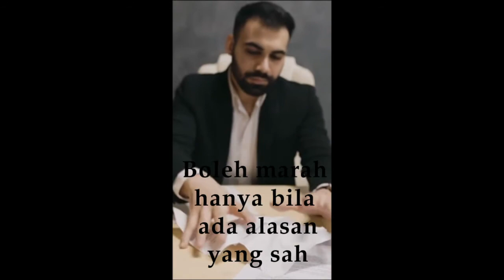8 Lifehacks Tentang Kemarahan.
Nasihat Tentang  Marah :
1. Jangan mengambil keputusan penting Ketika sedang marah. Jangan banyak janji Ketika hati sedang senang.
2. Dinginkan kemarahan dengan berolah raga, jalan jalan ke taman atau rebahan.
3. Identifikasi penyebab kemarahan, utamanya bila hal tersebut sering terjadi atau berulang.
4. Jauhi hal hal yang sbisa  menjadi pemicu kemarahan.
5. Ketika marah, dengarkan music yang santai atau tonton video lucu.
6. Jadikan  kemarahan sebagai pendorong  untuk melakukan perubahan  dan peningkatan diri.
7. Jangan melempar kesalahan kepada orang lain.
8. Boleh marah hanya bila ada alasan yang sah.